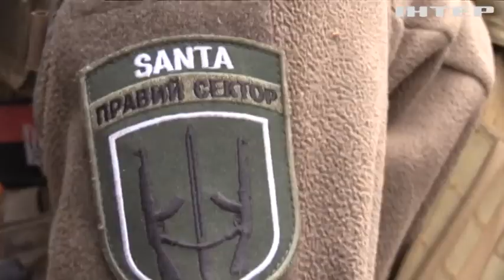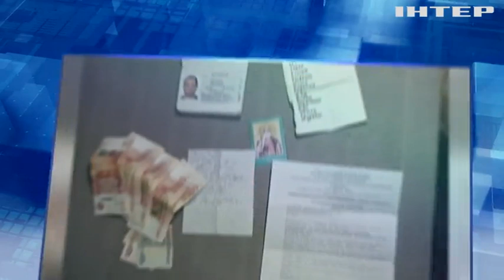Битва за Донбас: російські загарбники щодня намагаються прорвати оборону ЗСУ